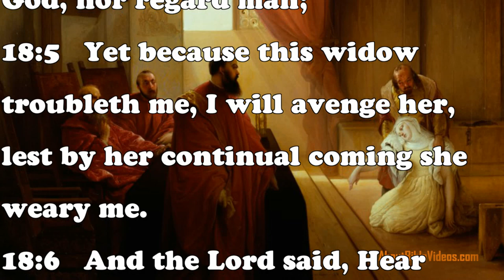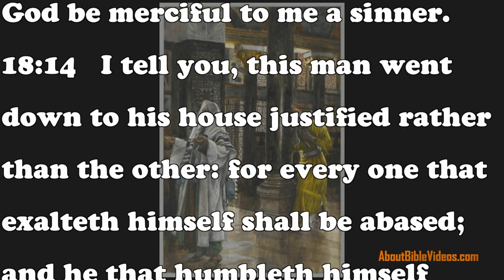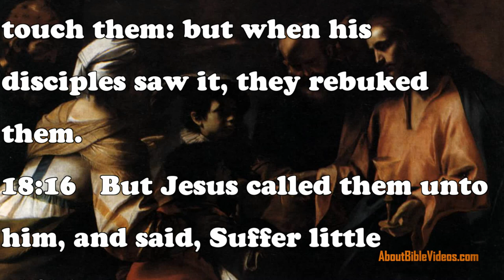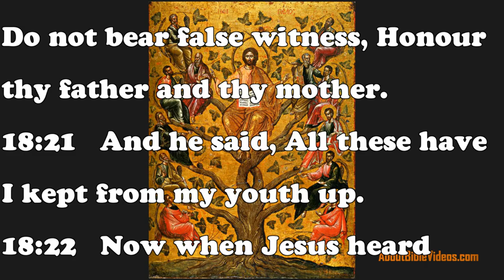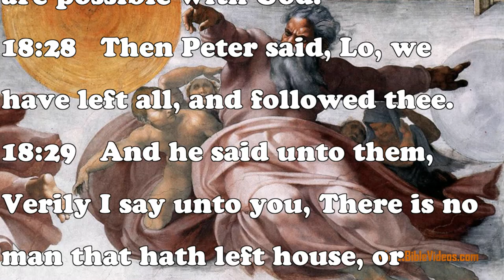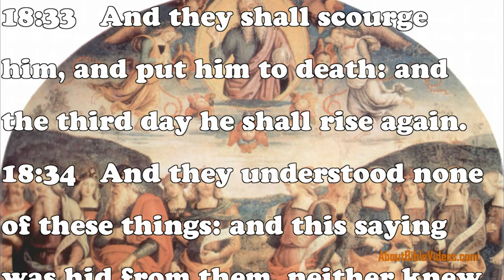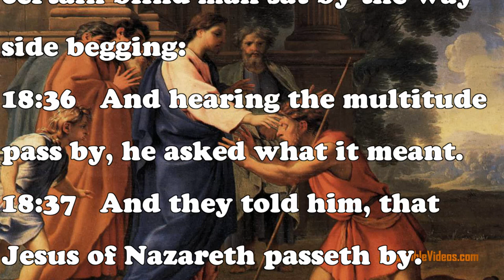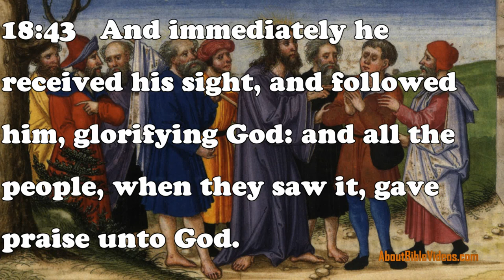Luke Chapter 18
About Bible Videos
Presents Luke Chapter 18
from the New Testament
Musical redits lited as follows
Wolfgang Amadeus Mozart - Flute Quartet No. 1 in D Major
The Al Goldstein collection in the Pandora Music repository at ibiblio.org.
Art credits used listed
as follows.
Artist : Carl Heinrich Bloch
Title : Consolator
Date :
Location : Chapel at Frederiksborg Palace in Copenhagen
View Carl Heinrich Bloch Art Gallery
Art License
Artist : Francesco Hayez
Title : Valenza Gradenigo before the Inquisition
Date : 1835
Location : Gallerie di Piazza Scala
View Francesco Hayez Art Gallery
Art License
Artist : Bonifacio de Pitati
Title : God the Father over the Piazza San Marco
Date : 1540s
Location : Accademia of Venice
View Bonifacio de Pitati Art Gallery
Art License
Artist : Julius Schnorr von Carolsfeld
Title : Pharisee and the Publican
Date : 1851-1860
Location : Die Bibel in Bildern
View Julius Schnorr von Carolsfeld Art Gallery
Art License
Artist : James Joseph Jacques Tissot
Title : The Pharisee and the Publican
Date : 1886-94
View James Joseph Jacques Tissot Art Gallery
Art License
Artist : Mattia Preti
Title : A Mother Entrusting Her Sons to Christ
Date : second half of
Location : Pinacoteca di Brera
View Mattia Preti Art Gallery
Art License
Artist : Pietro Perugino
Title : Lord of angels and cherubs
Date : 1508
Location : Vittoria Garibaldi Perugino. Silvana, Milan
View Pietro Perugino Art Gallery
Art License
Artist : Anonymous.
Title : Eastern Orthodox icon of Jesus Christ as the True Vine.
Date : 16th century.
Location : Byzantine & Christian Museum, Athens, Greece.
View Anonymous. Art Gallery
Art License
Artist : Michelangelo Buonarroti
Title : Creation of the Sun, Moon, and Plants
Date : 1511
Location : Sistine Chapel
View Michelangelo Buonarroti Art Gallery
Art License
Artist : Pietro Perugino
Title : Propheten Sibyllen
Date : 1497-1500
Location : Fresken der im courtroom in Perugia, Collegio del Cambio
Art License
Artist : Eustache Le Sueur
Title : Christ Healing the Blind Man
Date : first half of 1
Location : Sanssouci Picture Gallery
View Eustache Le Sueur Art Gallery
Art License
Artist : Matthias Gerung
Title : Healing of the blind man of Jericho
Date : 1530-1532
Location : Ottheinrich-Bibel, Bayerische Staatsbibliothek
View Matthias Gerung Art Gallery
Art License
thanks